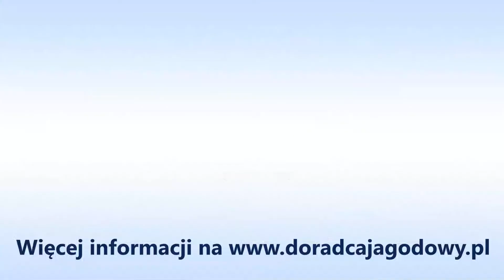Szkółka De Kemp i nowa odmiana truskawek, podczas Kongresu Truskawkowego 2020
Dariusz Bujak z Holenderskiej szkółki De Kemp, podczas II Kongresu Truskawkowego prezentował szeroką ofertę odmianową. Wspominając o nowej odmianie, ukrytej jeszcze pod numerem FE 1711. Która oficjalnie swoją premierę będzie miała w maju 2020.